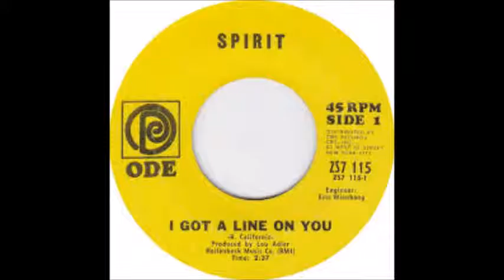SPIRIT "I GOT A LINE ON YOU"